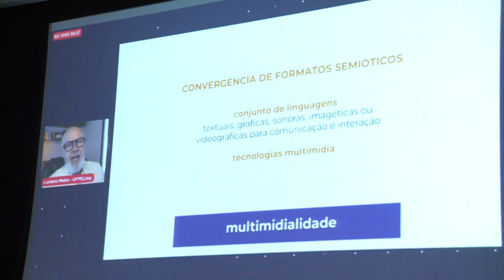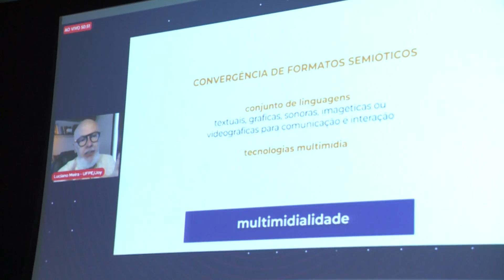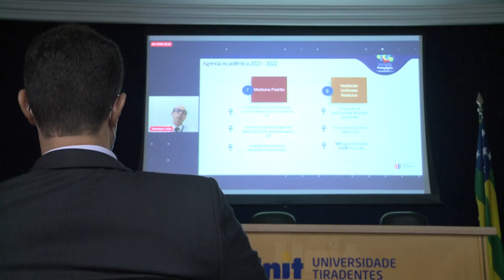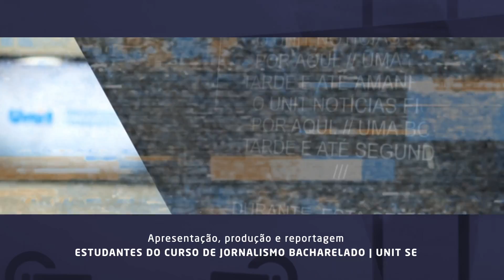Jornada Pedagógica 2022.1 | UNIT NOTICIAS 3178 2802 2022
A Jornada Pedagógica do primeiro semestre de 2022 trouxe para o debate a discursão da educação nos contextos de virtualização e de usos da internet. O evento reuniu professores e coordenadores das diversas instituições do grupo, que puderam planejar as atividades do semestre a partir dos debates propostos.